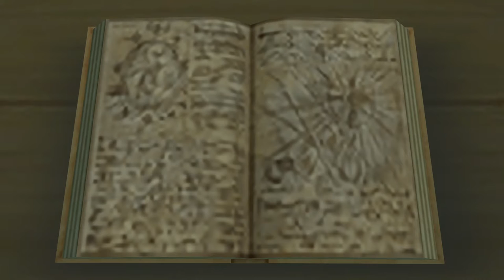Kingdom Hearts II [6] Exposition Dump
Well, that was all revealed less artfully than I would have expected.